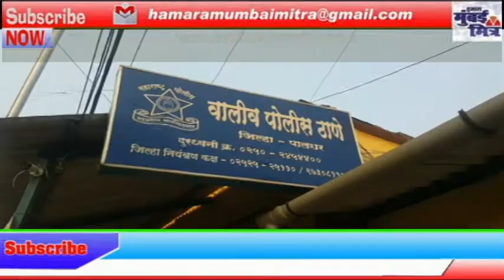नालासोपारा में दीपू नेपाली की हत्या || दो हत्यारे गिरफ्तार || दोनों मृतक पत्नी के आशिक